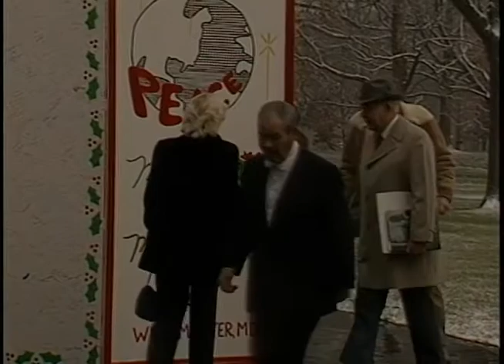President Reagan's Photo Opportunities on December 19-20, 1985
Full Title: President Reagan's Photo Opportunities on December 19-20, 1985. President Reagan Farewell meeting with Mary Jo Jacobi in Oval Office, President Reagan Farewell meeting with Karen Roberts and John Roberts in Oval Office, President Reagan meeting with Christie Bakaly and Charlie Bakaly in Oval Office on December 19, 1985, President Reagan meeting with Margaret Heckler and Family in Oval Office, President Reagan attending Farewell Reception for Margaret Heckler in Roosevelt Room, President Reagan attending surprise birthday party for Donald Regan. Donald Regan opening presents in Roosevelt Room, President Reagan and Nancy Reagan receive Christmas Card from Westminster, Maryland in the snow. Diplomatic Entrance, South Lawn, President Reagan departs in snow via limousine motorcade for Camp David. Nancy Reagan holds dog "Rex" at Diplomatic Entrance on December 20, 1985

Transcript: N/A

Production Date: 12/19-20/1985

Access Restriction(s):Unrestricted
Use Restriction(s):Unrestricted